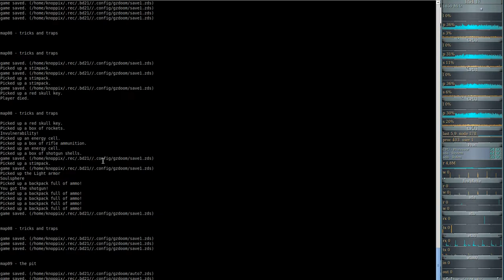Brutal DooM 2018 - DooM II HontE Reloaded (gzdoom) #08 - tricks and traps